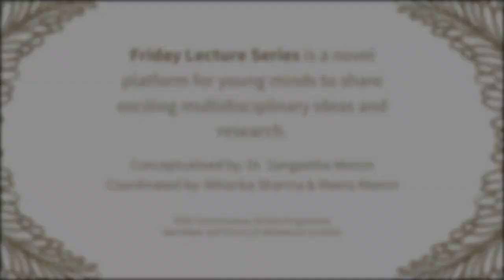NIAS CSP Friday Lecture 27 - Emotions and Morality - by Dipika Bhatia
Emotions and Morality: Reflections on the moral worth of emotions

Reflections on the phenomena of emotions have been one of the most contested concerns in the field of philosophical inquiry. The basic nature of emotions has often been construed as an impediment to our rational thinking process. But an examination from a moral point of view (with specific reference to the normative ‘ought’) seeks to bring out an inherent controversial account regarding the role of emotions in morality. In the midst of some problematic claims regarding the possible connection between emotions and morality, in this talk, I shall demonstrate the significance of emotions in the moral domain. To this end, I wish to take up some of the important considerations relevant to the question of the moral worth of emotions – that is, interrelatedness of emotions with moral motivation and moral judgement that would highlight that emotions do have an important role to play in the moral domain.

Coordinators: Niharika Sharma & Meera Kumar Menon